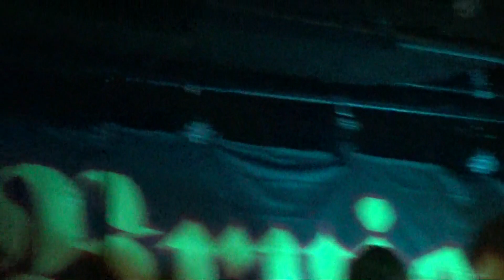Atomski Rat live Fabrika Novi Sad 2023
Gvozdene Ruke
1:35 Bombarder
2:55 Atavizam
5:10 Kuolema cover
6:20 Depresija
7:30 Masakr
9:20 Bez Slobode
10:40 Hirosima+Sranje
12:12 Pretnja
13:24 Krvolok Klonovi
14:50 Ka Slobodi
16:50 Disclose cover
19:00 Bajonet
20:03 Glad
21:16 Marioneta
22:35 Nuklearni Otpad
24:10 Solidarnost
25:23 Prividi
26:04 Nekro San
27:35 U.B.R cover